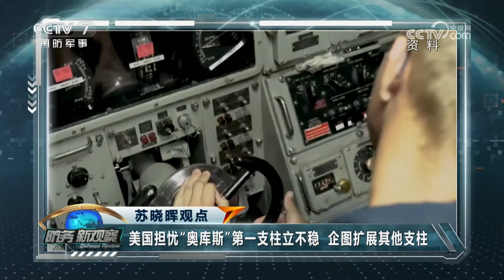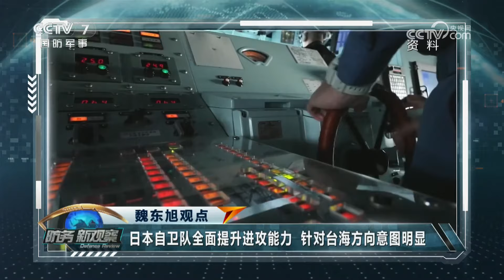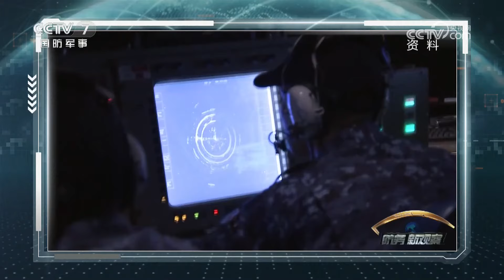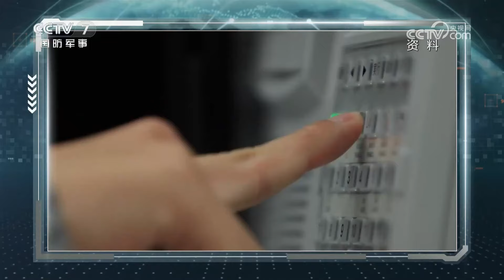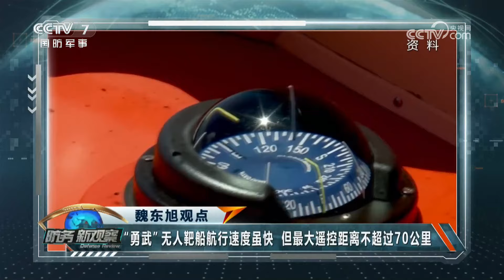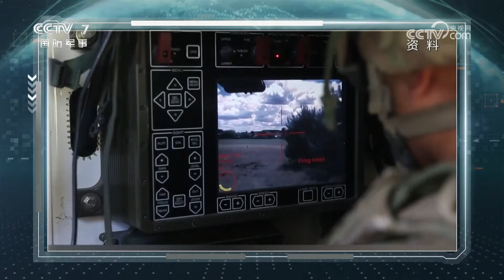台军计划研制自杀式无人攻击艇 「防务新观察 Defense Review」20240504 | 军迷天下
本期节目主要内容：美日澳菲防长齐聚夏威夷搅局南海，日向菲交付首部移动式防空雷达。台军计划研制自杀式无人攻击艇，美国升级两款“标准”导弹强化拦截能力。乌军将“艾布拉姆斯”撤离前线，波兰已申请加入“核共享”计划。